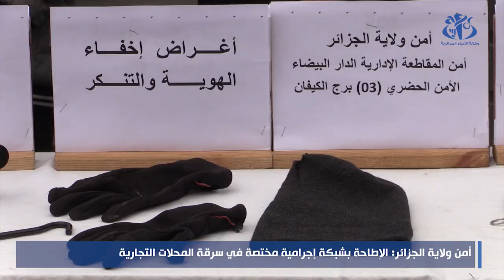أمن ولاية الجزائر: الإطاحة بشبكة إجرامية مختصة في سرقة المحلات التجارية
الجزائر(وأج)- تمكنت مصالح أمن ولاية الجزائر من الإطاحة بشبكة إجرامية ثبت ضلوعها في 17 قضية لسرقة المحلات التجارية على مستوى المقاطعة الإدارية للدار البيضاء, حسب ما أفاد به اليوم الأحد بيان لذات المصالح.